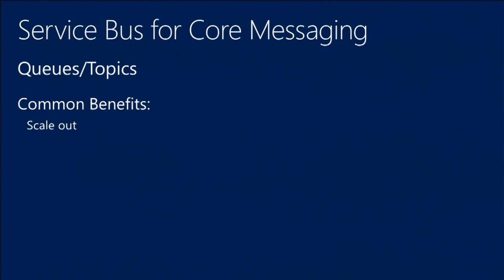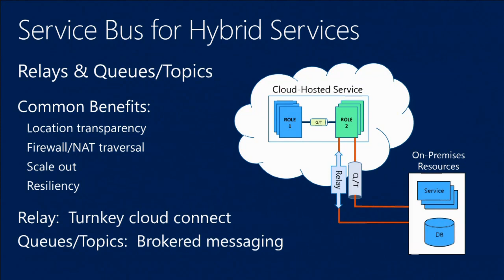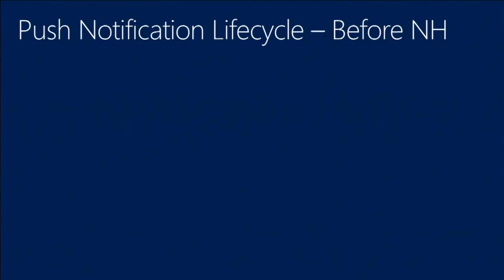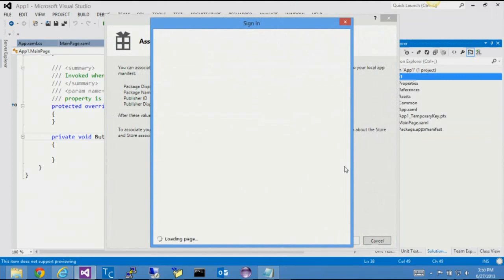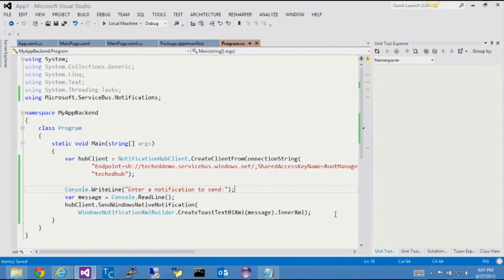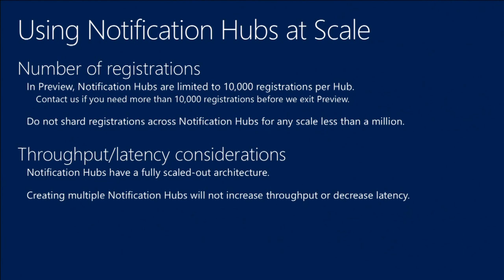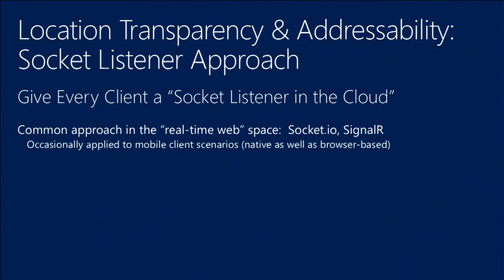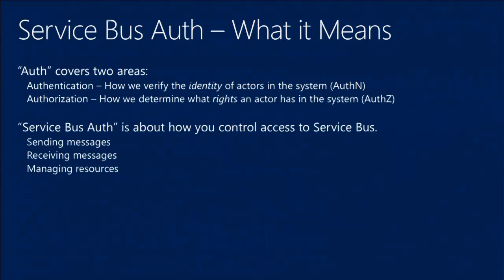TechEd Europe 2013 Connected Clients and Continuous Services with Windows Azure Service Bus